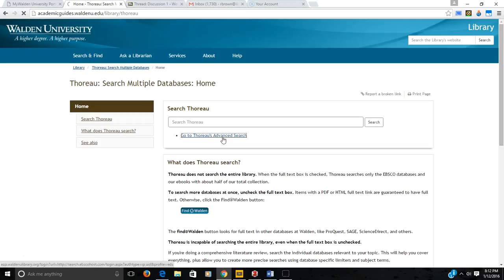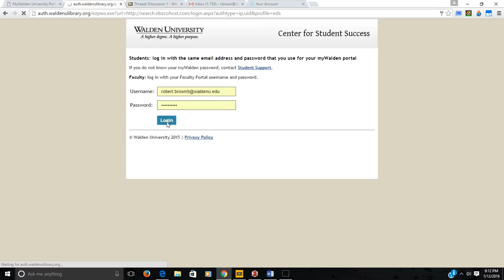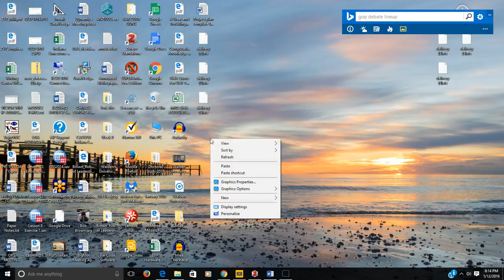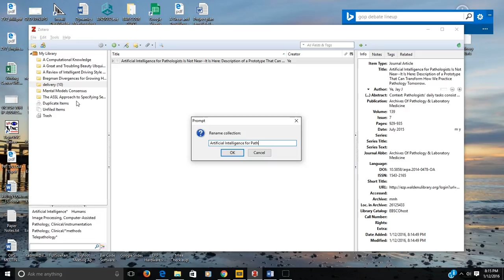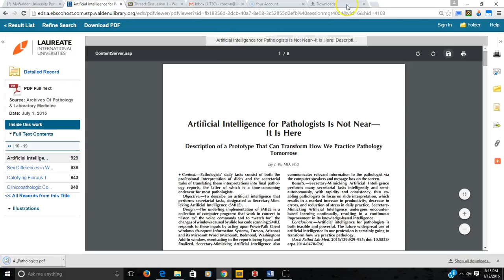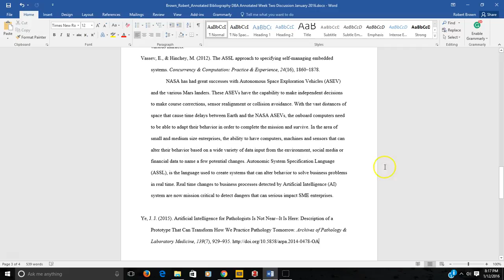Walden University Using Zotero.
I show how I am learning to use Zotero for the LIt Review.